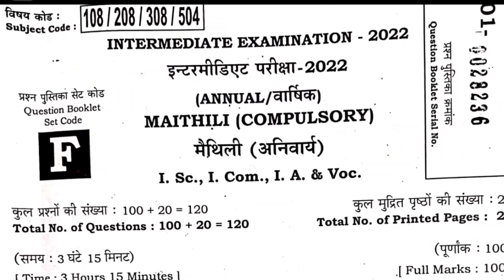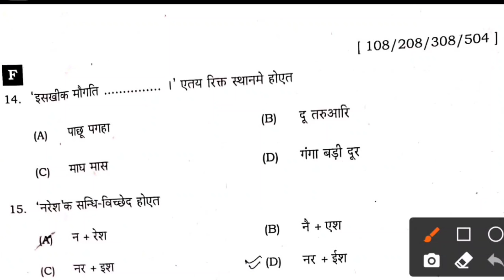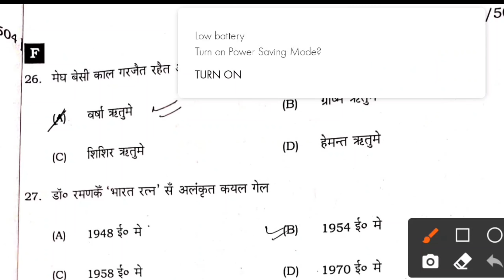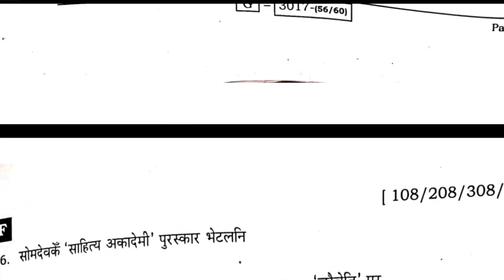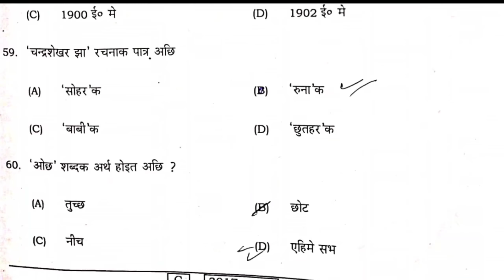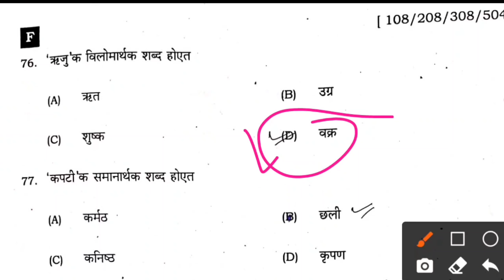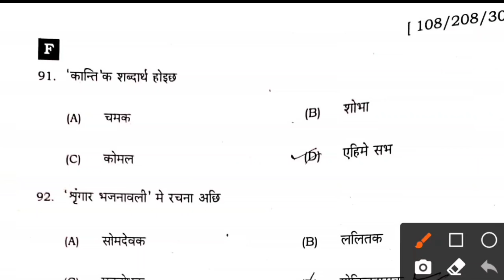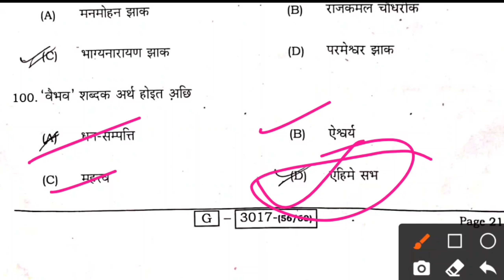12th Maithili Answers key 2022 ! class 12th मैथिली आंसर शीट 2022/BSEB12th मैथिली answer key 2022Exam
12th maithili answer key!12th Maithili मैथिली 100 अंक Answer key BSEB 12th Maithili answer key
 Bihar board 12th Maithili Answer key 2022
Bihar board Maithili  answer key 2022
2022 Maithili answer key
Bihar examination board Patna Maithili answer key 2022 examination
Iintar  Maithili ka answer key kaise dekhe
Bihar school examination board Patna Maithili answer key kaise download Karen
most vvi Maithili objective question kaise dekhen
Maithili answer key kahan se milega
Bihar board class 12 me Maithili answer ki
Bihar school examination class 12 math answer key kaise dekhe
BSEB12TH board Patna Maithili 2022 examination answer key
12th Maithili answer key 9/02/2022
class 12 th मैथिली आंसर की 2022
बिहार बोर्ड 12th मैथिली आंसर की 2022
बिहार बोर्ड क्लास 12वीं मैथिली आंसर की

thank you for you watching our YouTube channel